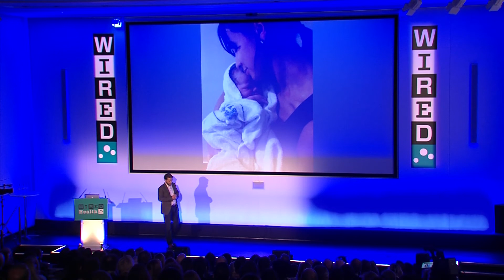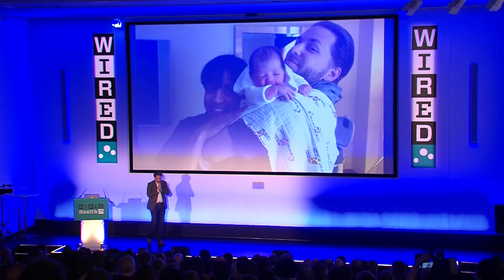Dr Jack Kreindler: Health Innovators Must Refocus on Access | WIRED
Innovators and investors in health technology have a fundamental responsibility to look beyond just making money, and focus on getting breakthroughs into the hands of patients, physician and entrepreneur Dr Jack Kreindler has told WIRED Health 2015.

Although the possibilities for transformative new healthcare are rapidly expanding, too often those innovations are not reaching patients -- or at least, not soon enough, he said.

Kreindler founded the Centre for Health and Human Performance in 2007, and in 2012 founded Sentrian to use machine learning and bio-sensors to help patients with chronic illness to manage their complex conditions, and prevent hospitalisation. On stage he welcomed the vast improvements in machine learning, smart health devices and genomics which have improved millions of lives, but implored attendees to think about how those breakthroughs can make it to the real world patients who need them.